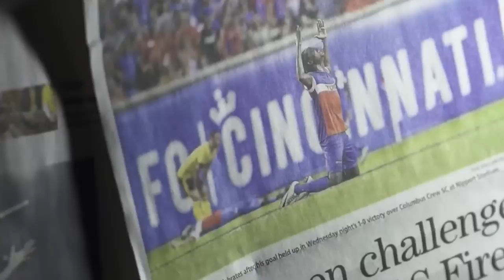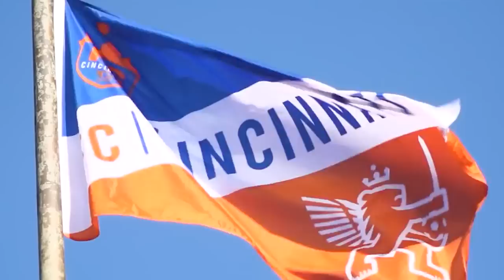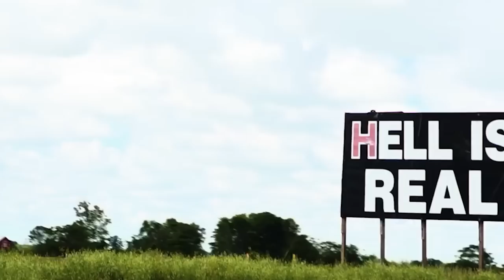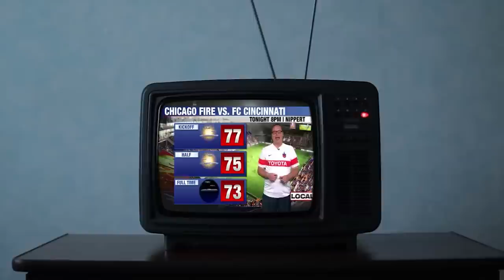Remember when FC Cincinnati's US Open Cup run earned them MLS Expansion?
As MLS clubs enter Round Four of the US Open Cup this week, let's take a look at one of the best stories from the competition's history. In 2016, FC Cincinnati joined the USL...and in their second year of existence, they reached the semifinal of the US Open Cup. This amazing run in 2017 gave them the boost needed to secure an MLS expansion franchise.